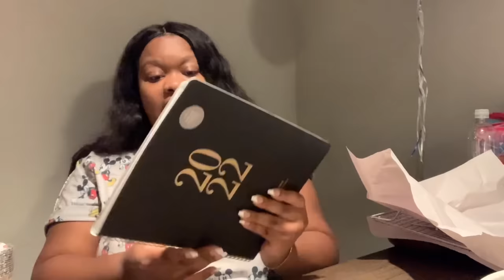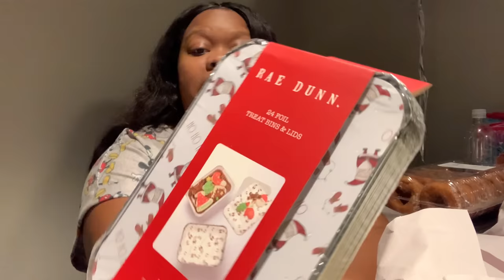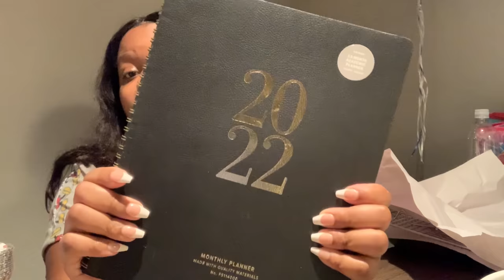Ep. 65: Weekend In Atlanta | B.J. Reece Apple Orchard, Home Goods Haul, Bartaco, Fall Tingz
Become a member of The Admin Collective!

Apple Cider Donuts

Video Equipment Used:

+Editing Software Used → iMovie App
+Thumbnails Created Using → Phonto App